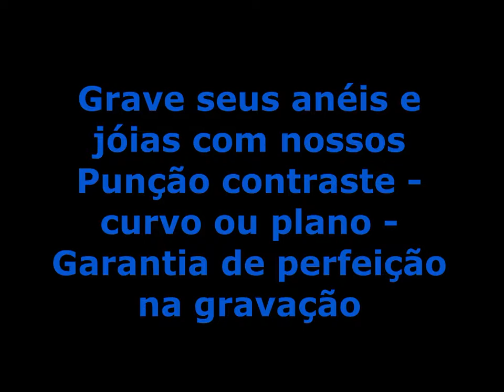Punção contraste gravar anel e joias -joia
Punção contraste para joias. Curvo ou plano. Marcar anel  pronto ou peças planas. Rolete para maquinas gravar anel. Garantia de excelência na marcação.  Gravamos conforme sua logo. Entregamos para todo Brasil.Entrega rápida. Facilidade pagamento com cartão.